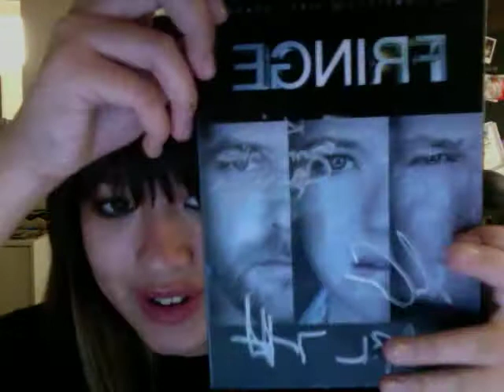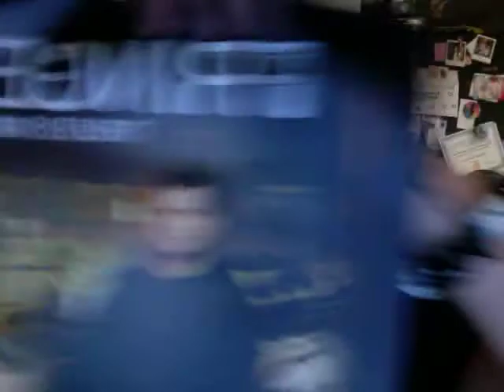AMAZING DAY AT MELTDOWN COMICS!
Hey, everyone!  I'll be uploading my other videos as soon as this one's done uploading!  Thank you again for everyone at Fringe and Meltdown Comics, I had SUCH an amazing time!

x